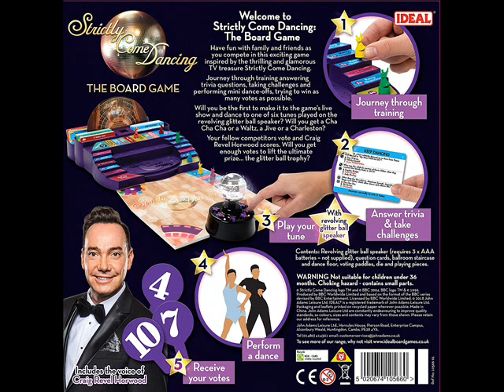Strictly Come Dancing: The Board Game (Sound Machine)